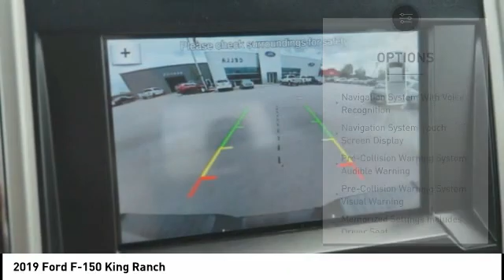2019 Ford F-150 New Bern NC P6745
2019 Ford F-150 King Ranch

Cella Ford
3210 Doctor M.L.K. Jr Blvd

With such great unique features like a backup sensor, ventilated seats, push button start, remote starter, parking assistance, a navigation system, braking assist, dual climate control, hill start assist, and stability control, you'll be excited to take this 2019 Ford F-150 King Ranch for a ride.  It comes with a 6 Cylinder engine.  This one's a deal at $54,988.  This supercrew 4x4 is one of the safest you could buy. It earned a crash test rating of 5 out of 5 stars.  For a good-looking vehicle from the inside out, this supercrew 4x4 features a timeless blue exterior along with a java interior.